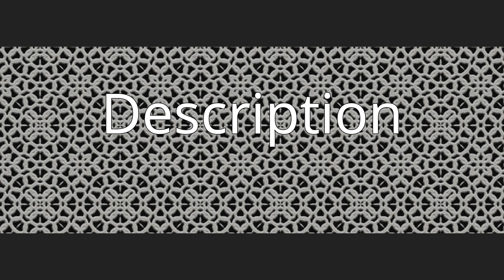Roland VK-8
The VK-8 Combo Organ is a discontinued electronic keyboard introduced in 2002, which simulates the sound of an electromechanical tonewheel-based Hammond organ. The VK-8 is both an improvement and successor to both the VK-7 and VK-77. The VK-8 itself was succeeded by the VK-88.